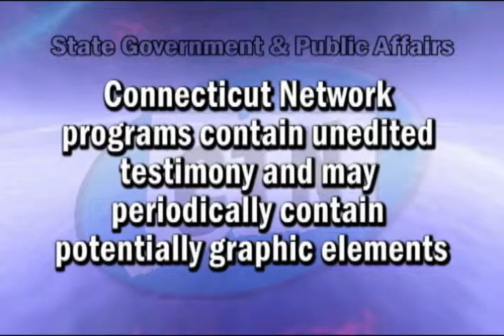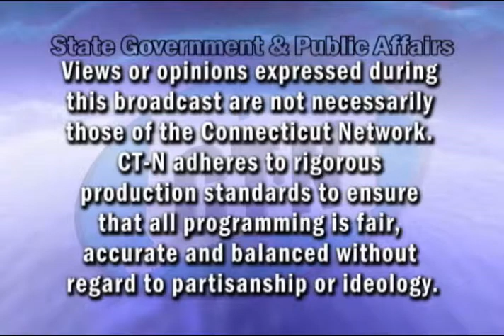Conversations at Noon: State Senator Donald Williams, President Pro Tempore of the CT State Senate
Senator Donald E. Williams Jr., President Pro Tempore of the Connecticut State Senate and author of the new book Prudence Crandall's Legacy, surprised many when he announced his retirement from politics earlier this year. Having served in the Senate since 1993, he rose to the rank of President Pro Tempore, the highest rank for a General Assembly legislator, in just eleven years. Since assuming the position, he served under Republican and Democratic administrations and became the longest-serving president of Connecticut's Senate chamber since the position's inception in 1845.